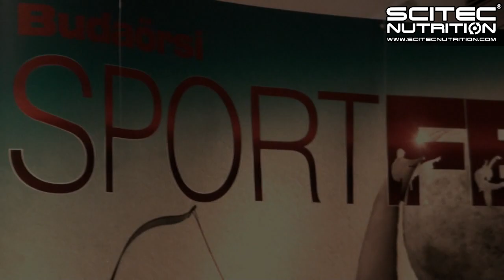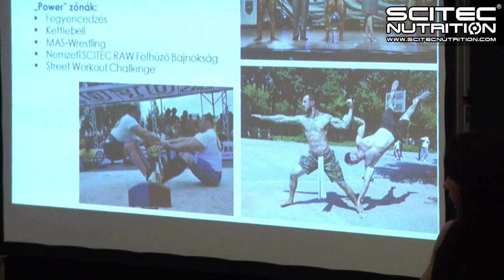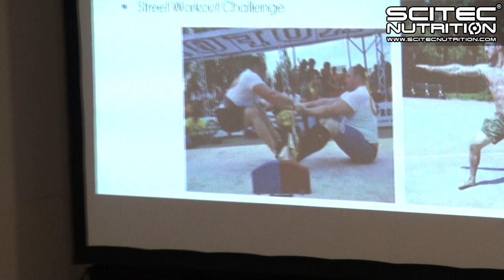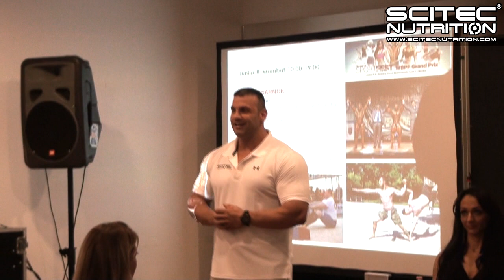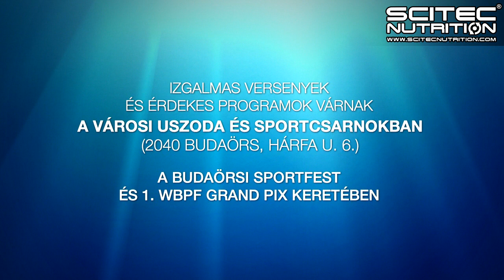Budaörsi Sportfest és 1. WBPF Grand Prix sajtótájékoztató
Június 8-án kerül megrendezésre a Budaörsi Sportfest, amelyen a SCITEC NUTRITION is képviselteti magát -- látványos standdal és a Team Scitec sztárjaival! A sajtótájékoztatón a SCITEC képviseletében Vörös Zoli és Kathi Béla ismertették, mire is számíthatnak azok, akik szombaton ellátogatnak Budaörsre, a Városi Sportcsarnokba!